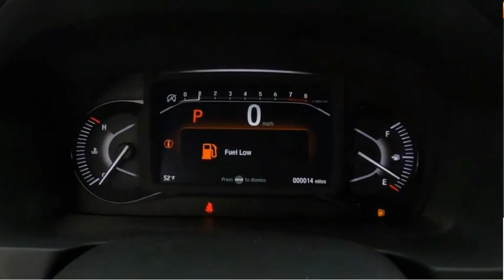2023 Honda Passport TrailSport New H52853